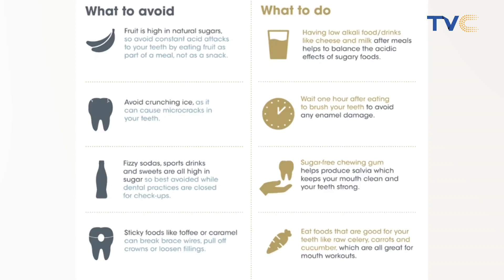Gum Diseases: All You Need To Know [VIDEO]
Dr.Femi Aderiye, CEO, Perle Dental Clinic talks about the causes and how to prevent gum disease.